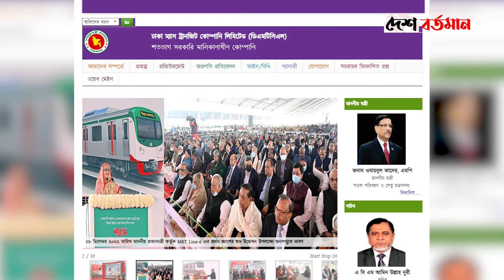এমআরটি পাস কী? কিভাবে ব্যবহার করতে হয় II Metro Rail II National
এমআরটি পাস কী? কিভাবে ব্যবহার করতে হয়।

𝐏𝐫𝐨𝐝𝐮𝐜𝐭𝐢𝐨𝐧
Desh Bartaman

𝐏𝐫𝐨𝐝𝐮𝐜𝐭𝐢𝐨𝐧 𝐓𝐞𝐚𝐦
*Reporter*               BM Monir
*Video* 𝐄𝐝𝐢𝐭𝐨𝐫*      Abu Sayed Saran

𝑻𝒉𝒊𝒔 𝒄𝒐𝒏𝒕𝒆𝒏𝒕 𝒊𝒔 𝒄𝒐𝒑𝒚𝒓𝒊𝒈𝒉𝒕𝒆𝒅 𝒕𝒐 𝒕𝒉𝒆 Desh Bartaman 𝑴𝒂𝒏𝒂𝒈𝒆𝒎𝒆𝒏𝒕. 𝑳𝒆𝒈𝒂𝒍 𝒂𝒄𝒕𝒊𝒐𝒏 𝒘𝒊𝒍𝒍 𝒃𝒆 𝒕𝒂𝒌𝒆𝒏 𝒂𝒈𝒂𝒊𝒏𝒔𝒕 𝒕𝒉𝒐𝒔𝒆 𝒘𝒉𝒐 𝒗𝒊𝒐𝒍𝒂𝒕𝒆 𝒕𝒉𝒆 𝒄𝒐𝒑𝒚𝒓𝒊𝒈𝒉𝒕 𝒐𝒇 𝒕𝒉𝒆 𝒇𝒐𝒍𝒍𝒐𝒘𝒊𝒏𝒈 𝒎𝒂𝒕𝒆𝒓𝒊𝒂𝒍 𝒑𝒓𝒆𝒔𝒆𝒏𝒕𝒆𝒅